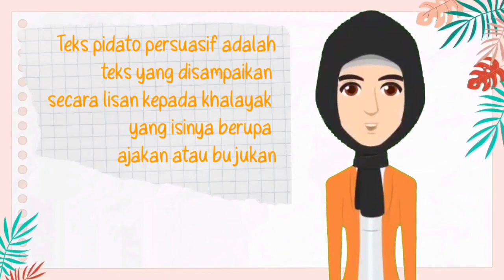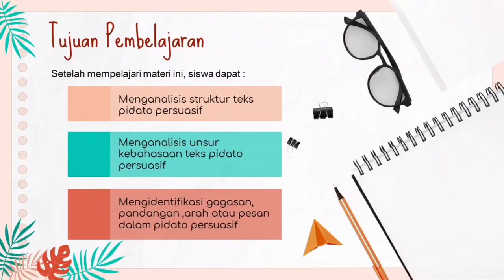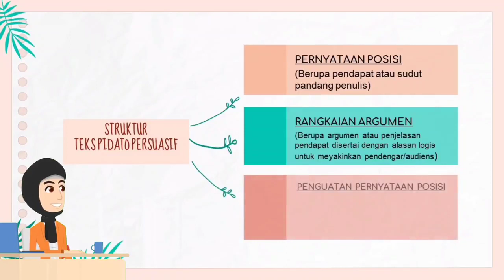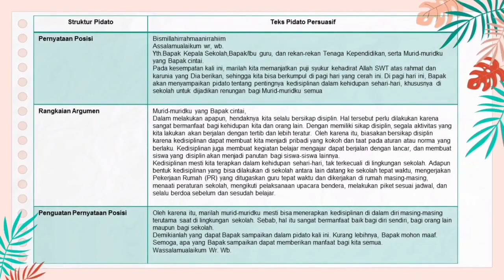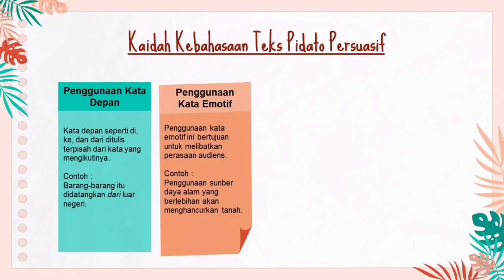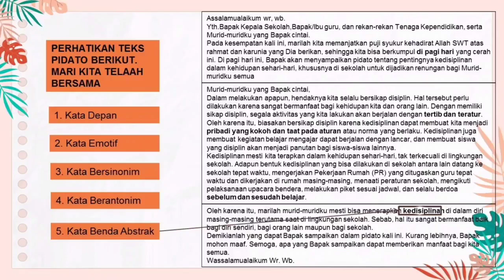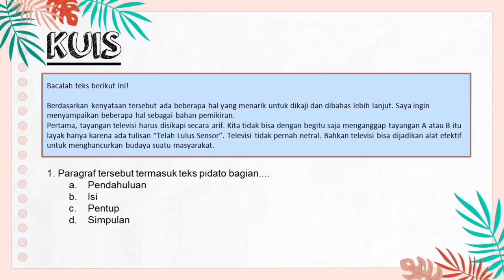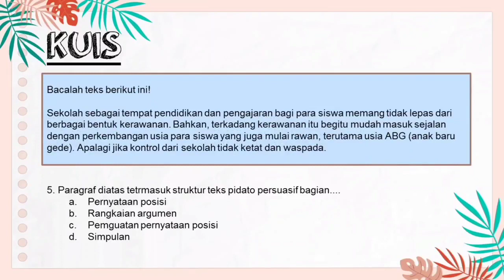Bahasa Indonesia tentang Teks Pidato Kelas 9